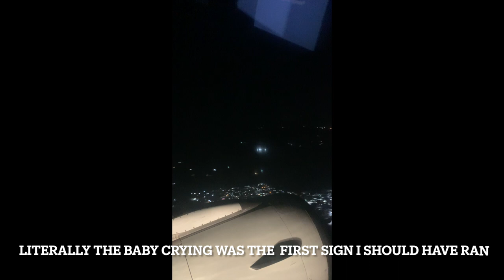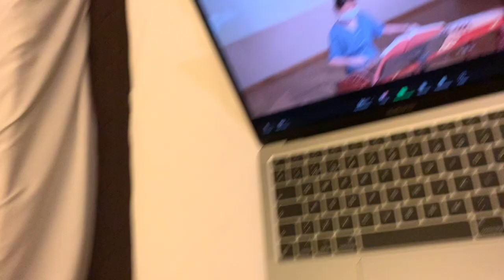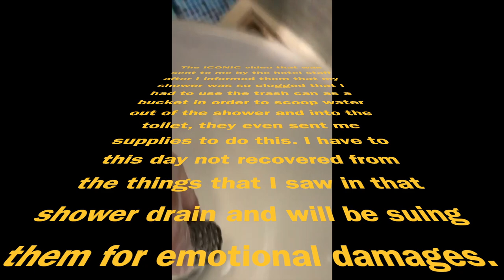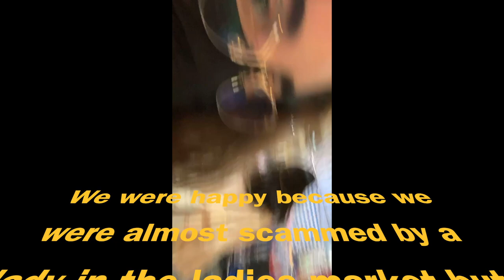Li Po Chun United World College Term 1!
This is a recap of my first term at LPC! this was late august 2021 to early january 2022... ENJOY!

PS. I have already graduated :p